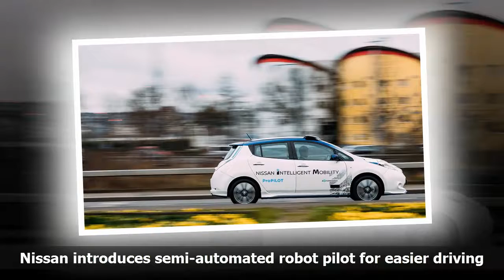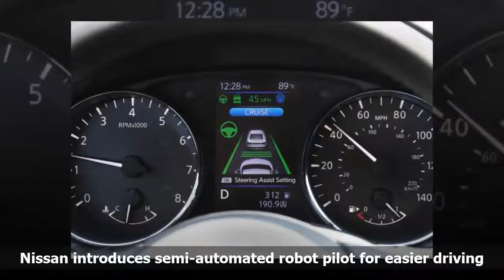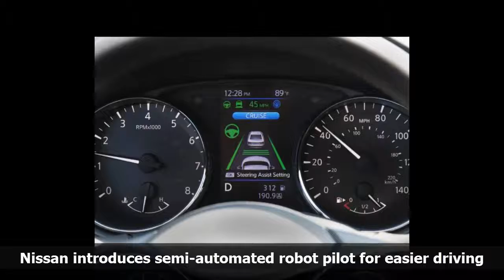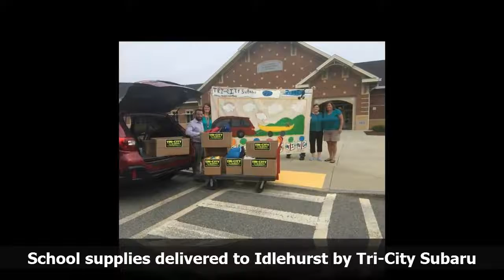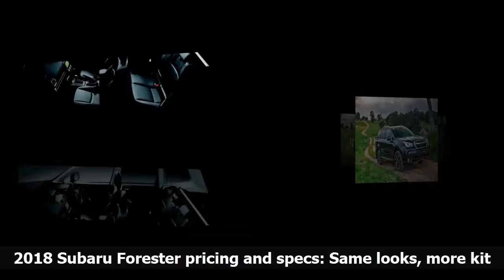Nissan introduces semi-automated robot pilot for easier driving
On Sept. 5 in the U.S., Nissan Motor Co. will pull the cover off the 2018 Leaf, its first production vehicle that will steer and stop by itself—at least every once in a while.